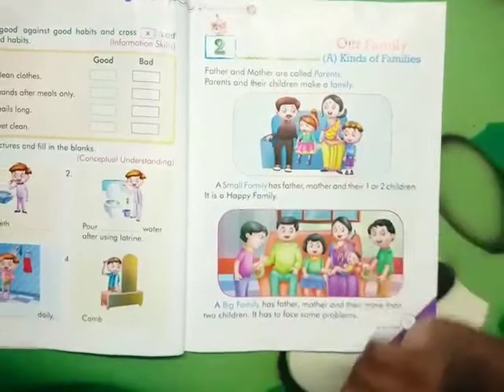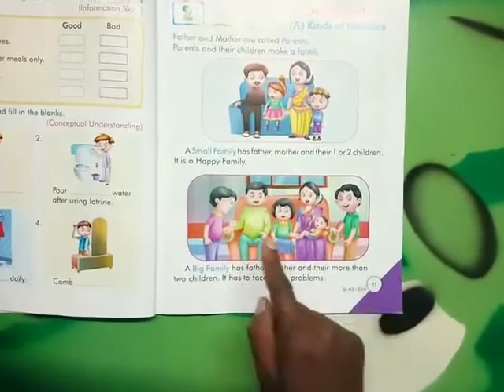EVS - Our Family